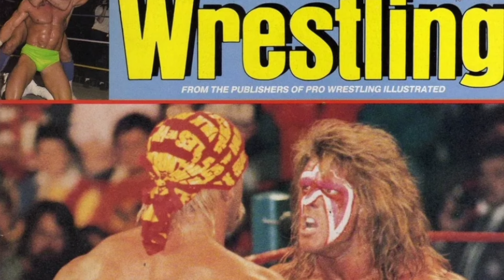WWE Jey Uso speaks on Roman Regins, Solo & Tama Tonga, Jacob & Zilla Fatu, his Match with Jimmy